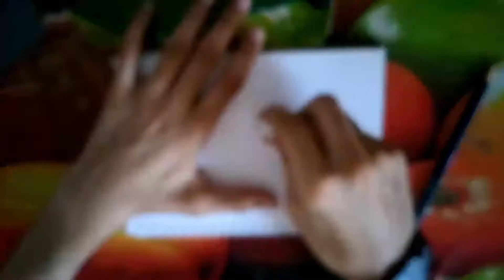Anime Boy Time Lapse/Sketch In Time